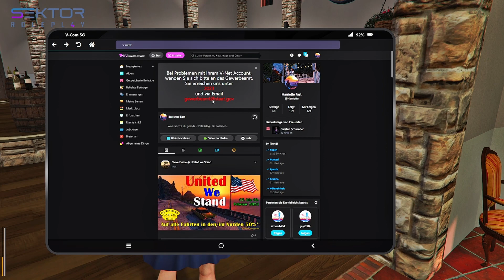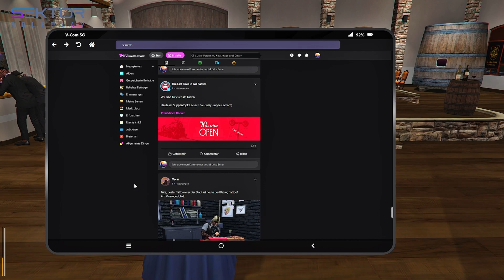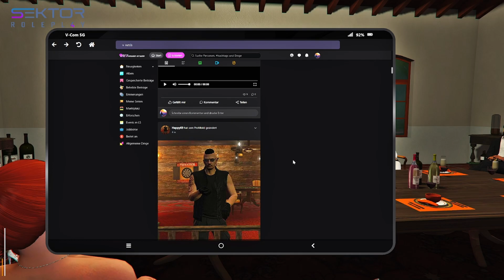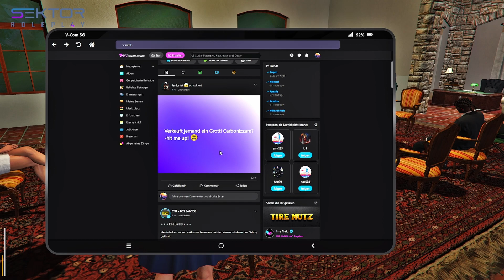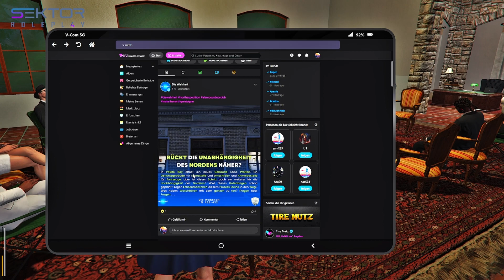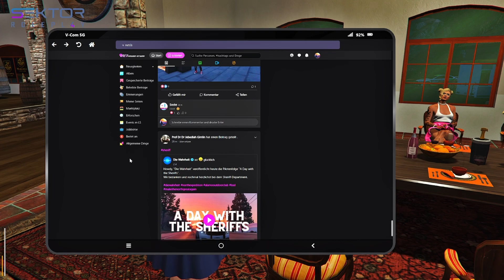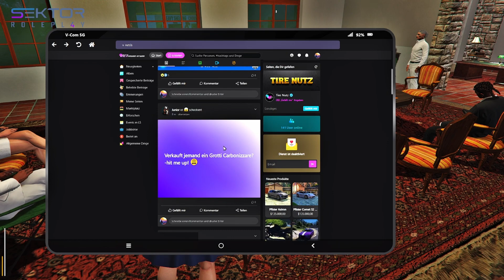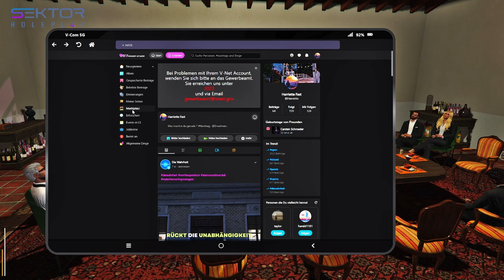Sektor GTA RP S4E140 Teil 3/6 Der Boden ist Lava!